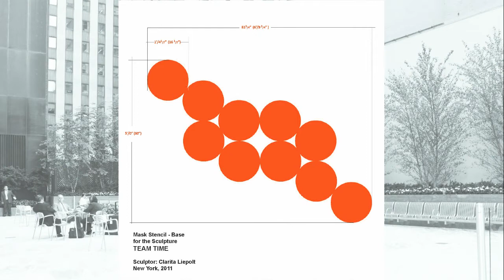Team Time - Proposal.avi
Proposal to the Art Students League 2011/12 Model to Monument: Public Art in Public Spaces (M2M) program.
TEAM TIME -The sculpture will not tell a story. The artist's intention is to inspire park visitors to relax, focus on the sculpture as a meditative point and perchance create their own story.